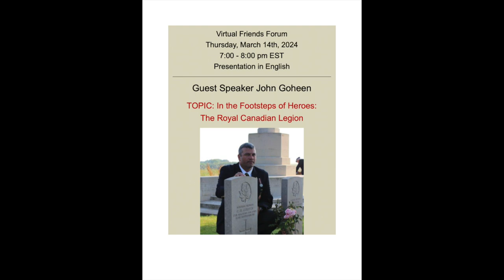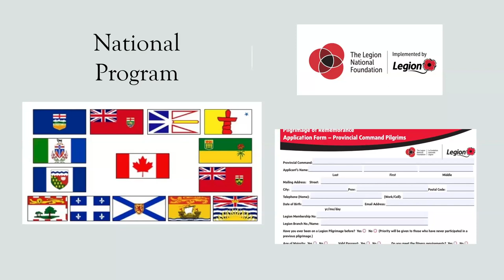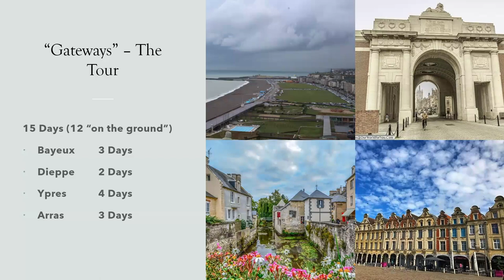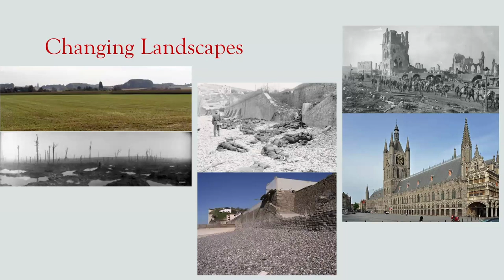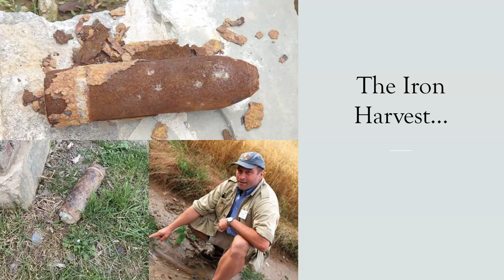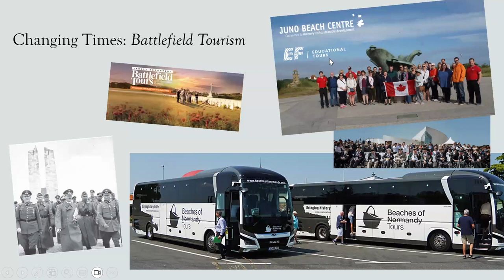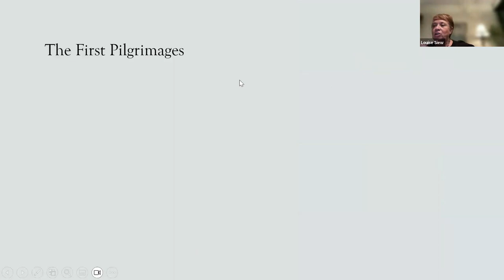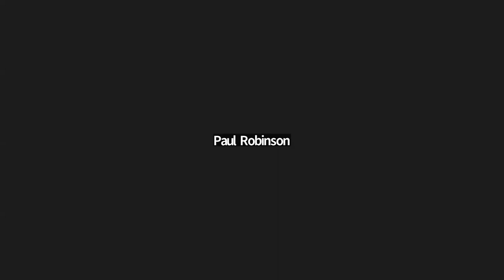Friends Forum: In the Footsteps of Heros: Guest Speaker John Goheen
The first significant Canadian ‘Pilgrimage’ occurred in the summer of 1936 when the Canadian Legion of the British Empire Service League, the precursor of the Royal Canadian Legion, organized the first “official pilgrimage to Vimy and the Battlefields" for Canadians. More than 6200 Canadian veterans and their families made their way to Europe. What might have been the beginning of even greater things to come were soon dashed by the Second World War. There would be no more Legion Pilgrimages until 1989 when a contingent of Second World War veterans resurrected the Pilgrimage concept and returned to Northwest Europe.

Today, the Royal Canadian Legion Foundation’s Pilgrimages of Remembrance evoke the spirit of those earlier journeys.  Here is your opportunity to learn more about the history of Canadian ‘Pilgrimages’ and the present day opportunities for such experiences.